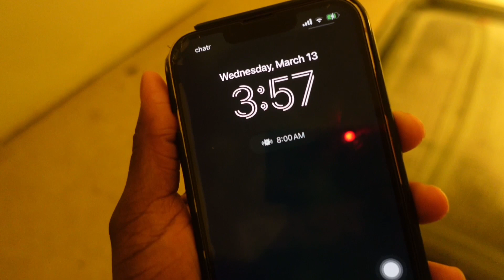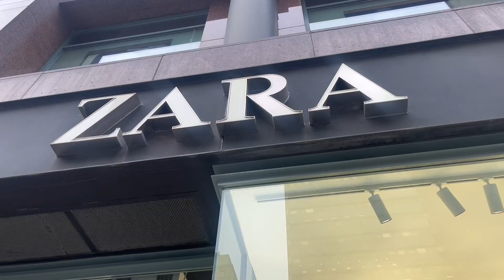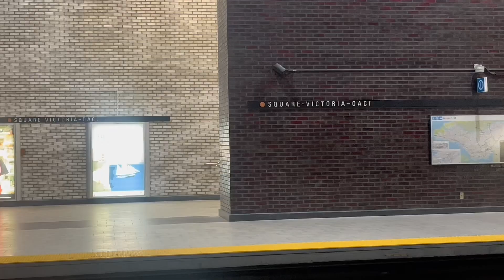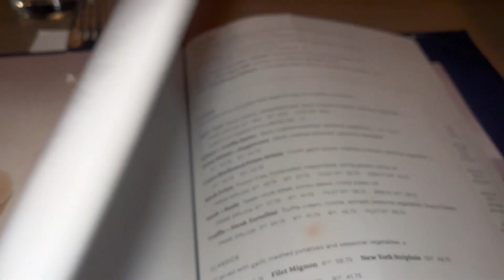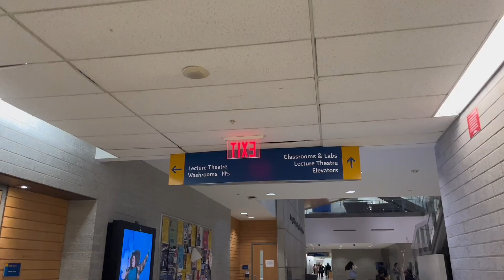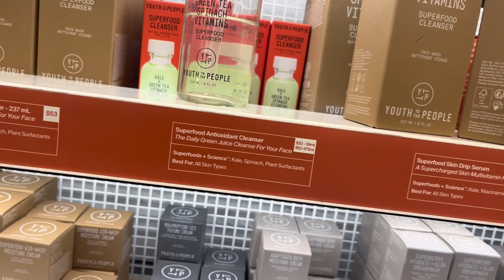VLOG| Road Trip to Montreal… Life be Lifing sometimes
It’s been a while but I hope you enjoy it!